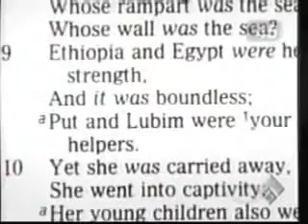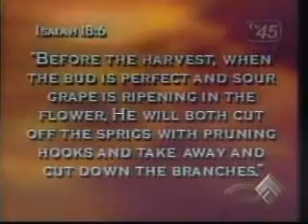Return To Glory [Part 2]: The Powerful Stirring of the Blackman